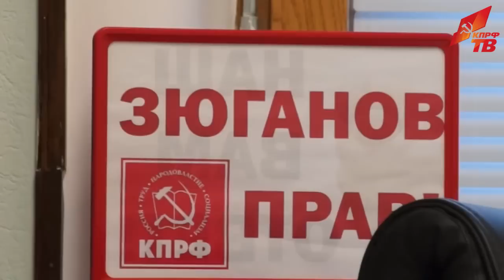Коммунисты борются за право москвичей на проведение референдума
Первый зампред комитета ГосДумы по делам национальностей, депутат фракции КПРФ Рашкин Валерий Фёдорович: коммунисты намерены преодолеть заградительный фильтр, созданный столичной бюрократией, и добиться проведения в Москве референдума по жизненно важным вопросам (экология, жильё для многодетных семей, тарифы ЖКХ, визы для мигрантов и т.д.).